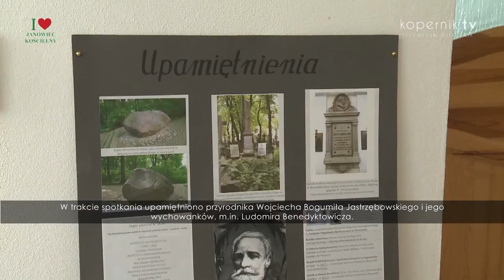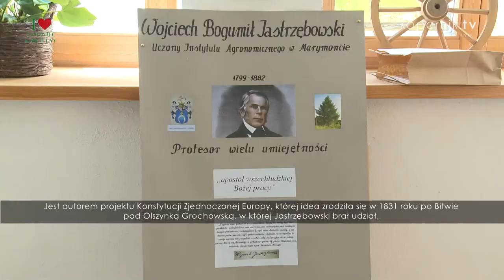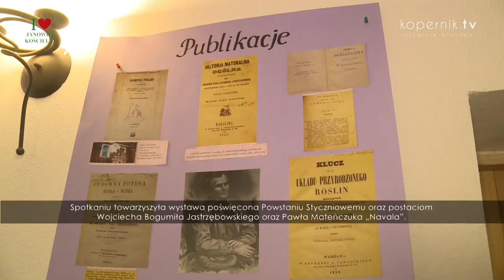XX SEMINARIUM HISTORYCZNE W JABŁONOWIE-DYBACH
Pasjonaci historii spotkali się w gminie Janowiec Kościelny na XX Seminarium Historycznym.